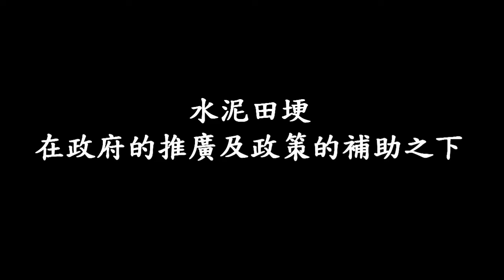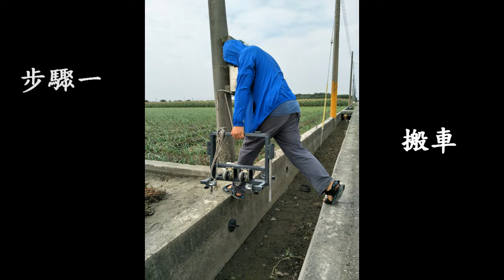2-107-09-佳作-005_農業群_國立中興大學附屬臺中高級農業職業學校_匍匐前進-水泥田埂搬運車